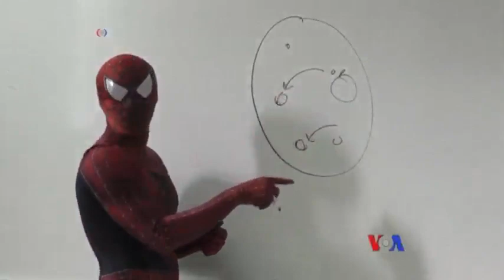သုုဘရာဇာက်င္းတူးျပိဳင္ပြဲ၊ စာသင္တဲ့ ပင္ကူလူသား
သုဘရာဇာေတြ စုစည္းျပီး ႏိုင္ငံတကာ က်င္းတူးျပိဳင္ပြဲ ကို ဟန္ဂရီႏိုင္ငံ အေရွ့ဘက္မွာ က်င္းပခဲ့ၾကပါတယ္။  ေက်ာင္းသားေတြ ရဲ့ အာရံုစိုက္မႈ ကို ထိန္းထားႏိုင္ဖို႔ (Mexico) မက္ဆီကို က ပါေမာကၡတစ္ေယာက္ကေတာ့ Spiderman ပင့္ကူလူသားဝတ္စုံ ဝတ္ဆင္ျပီး စာသင္ေနပါတယ္။